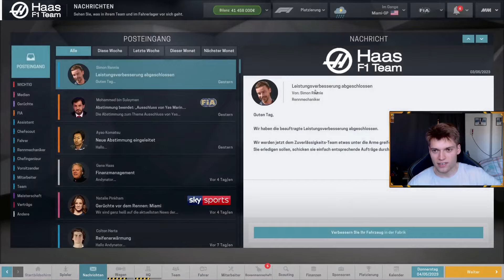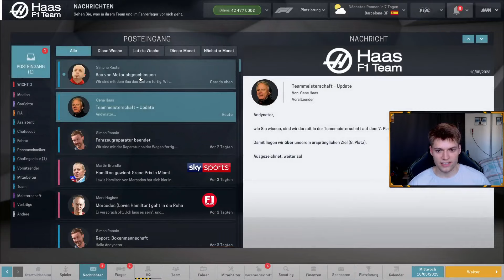Rückschritt statt Fortschritt & Gewitter! | Motorsport Manager F1 2022 Mod #17 | MM F1 2022 Karriere